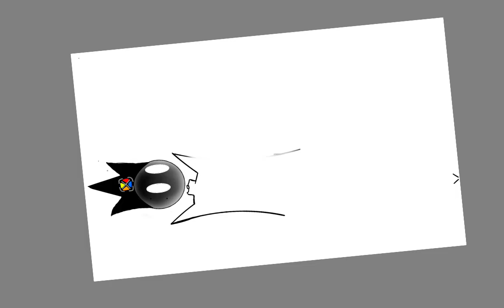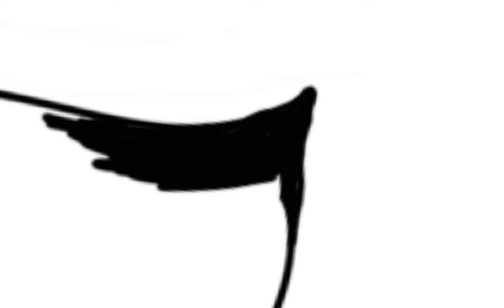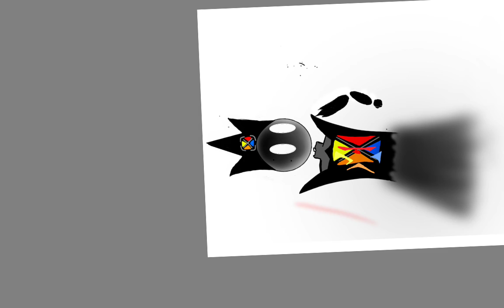drawing an oc on Picasso tab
realized the body was to small so tried to fix it yet still looks bad